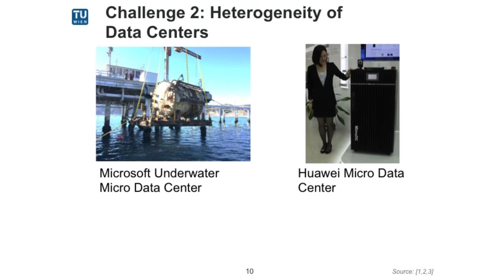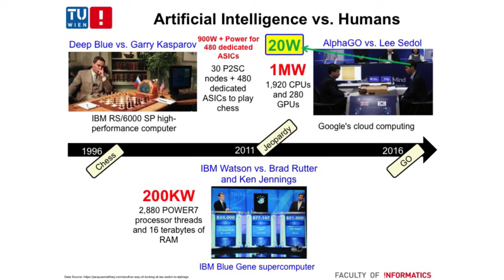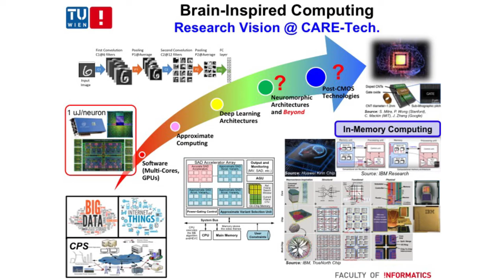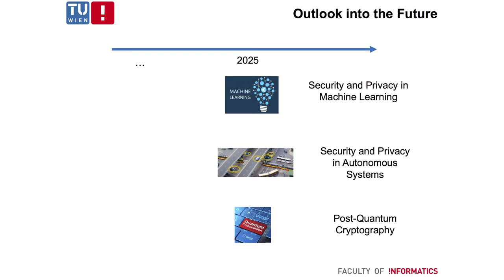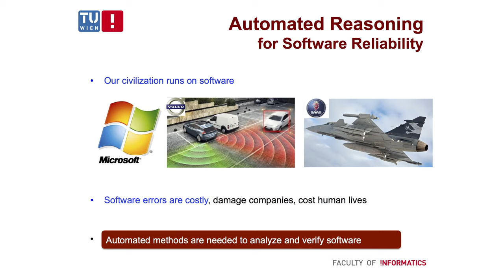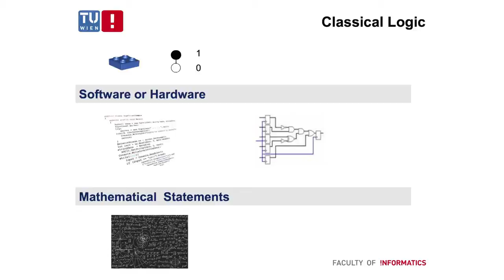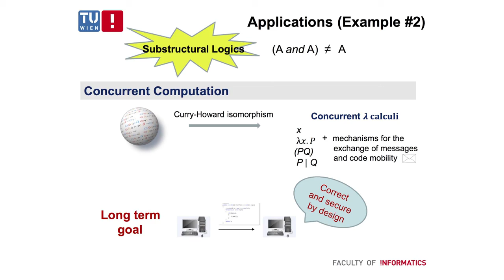The Future of Computing @TU Wien, Faculty of Informatics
How do questions of Security and Privacy will shape our relation to technologies like Blockchain and cloud computing? What can we learn from the human body for developing automated systems? Where should we build the data centers of the future?

In November 2017, five new professors of the Faculty of Informatics at TU Wien gave insights into their work and discussed together with Hannes Werthner, Dean of the Faculty, the newest findings and trending topics of Computing – from high performance computing and big data to classical and non-classical logics, from security to new computer architecture.

Further information?